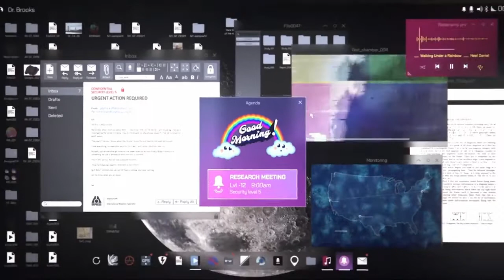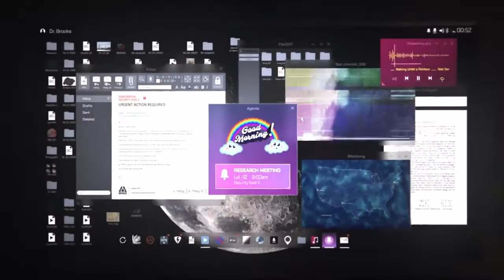Rainbow Six Extraction Early Speculation | DISCUSSIONS | New Rainbow Six Game by Ubisoft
Rainbow Six Extraction wil be a new entry in the Tom Clancy's Rainbow Six franchise owned by Ubisoft. Earlier it had others names Parasite & Quarantine respectively. After the last year's trailer featuring two operators from Rainbow Six Siege; Ela & VIgil, everyone is eager to see what other features will this new game bring with it!
There is also a very low chance that this is just T-Hunt with extra steps, but it is all speculations at this point of time.
Tell us what are your thoughts about the game and which operator would you like to see in the new environment?

* Ubisoft Connect -  aashiq.Deewana  |  NaMeles_hOstAge  |  wolFin_7